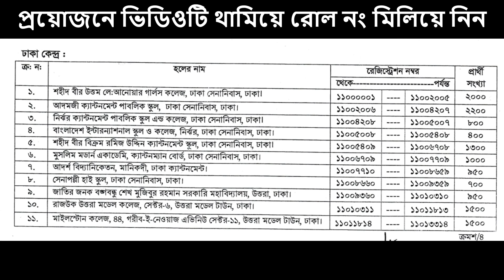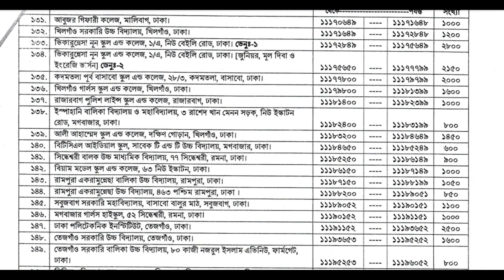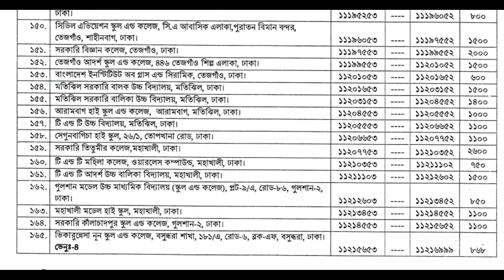40th bcs seat plan, জেনে নিন ৪০ তম বিসিএস সিট প্ল্যান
40th bcs seat plan জেনে নিন ৪০ তম বিসিএস সিট প্ল্যান 40th BCS Exam Date & Seat Plan 40th BCS Seat Plan 2019